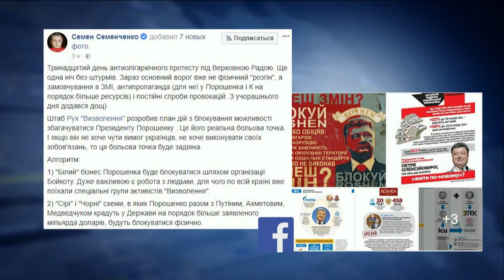Сергій Акимович зв'язок телефоном 30 10 17